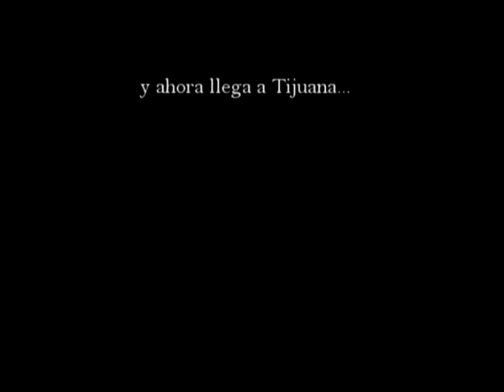Promo Expression Dance Tijuana | Marzo 2014